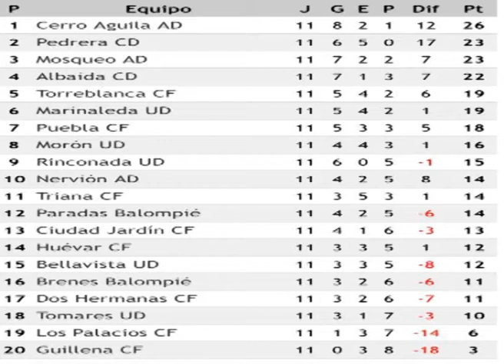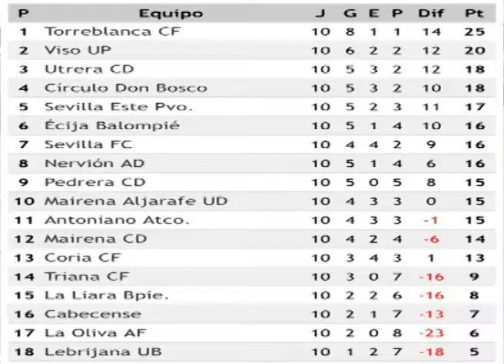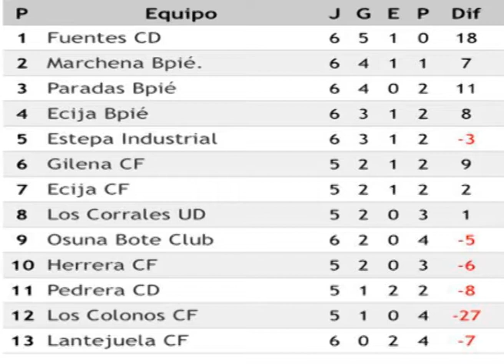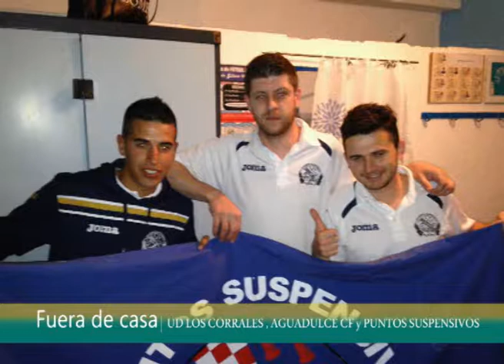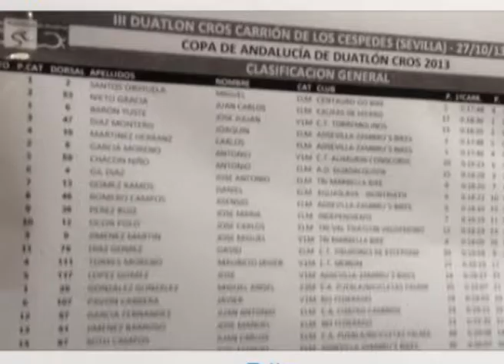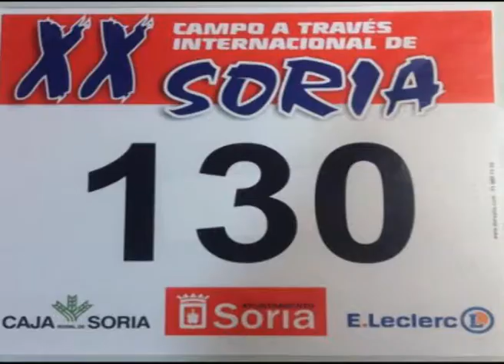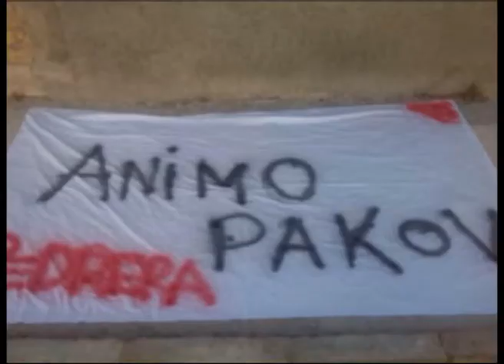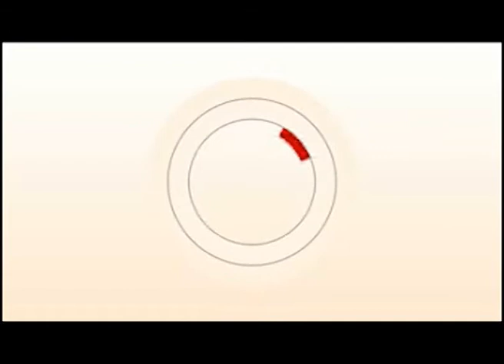MAS DEPORTE 13 NOV 2013